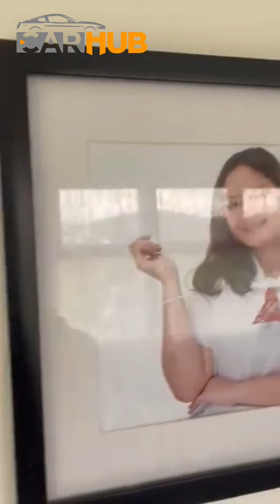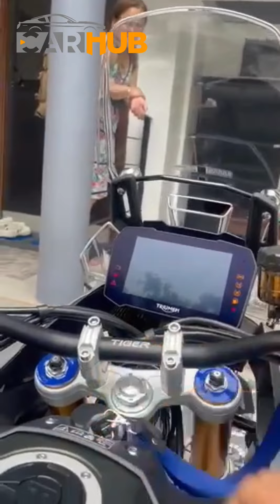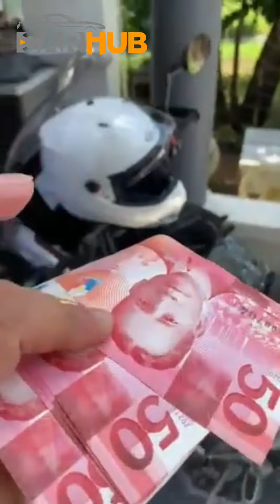ITO ANG DAPAT GAWIN PARA PAYAGAN KA SUMAMA SA RIDE